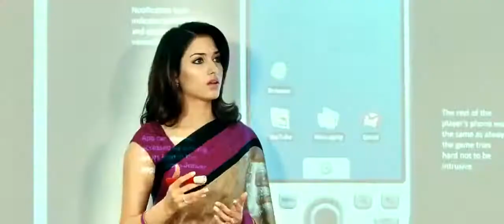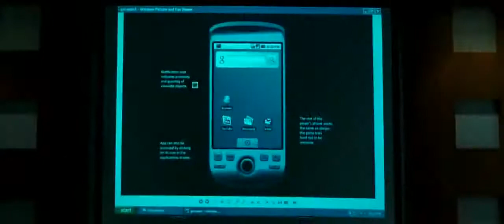янги хинд кино 2018 v s mobiЯнги%20хинд%20клип%20супер%202017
Описание  это хорошей видио